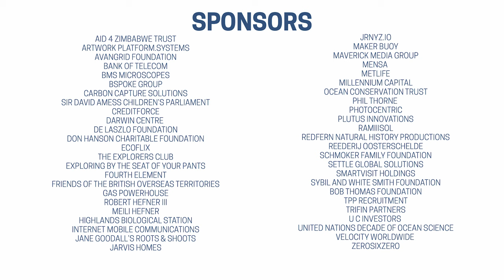Protecting Raso Island’s Seabirds - Episode 1 of 3 by Merlijn Hulsenboom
Darwin Leader: Merlijn Hulsenboom
Title: Protecting Raso Island’s Seabirds
Episode 1 of 3
Filmed and edited by Josh Clarke

Darwin Leader Merlijn Hulsenboom and camera operator Josh Clarke ventures to Raso Island in Cape Verde.

Raso is home to key bird colonies which Merlijn investigates as part of her Darwin Leader project to develop new monitoring techniques and conservation strategies to safeguard the future of the precious bird colonies.